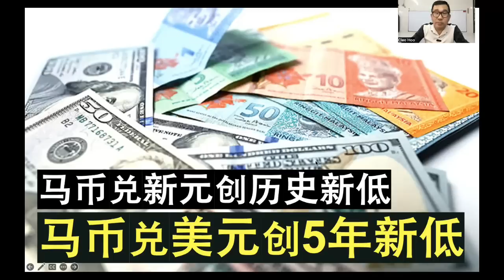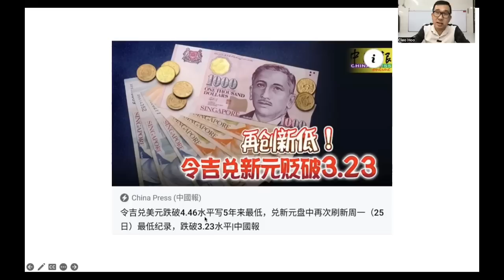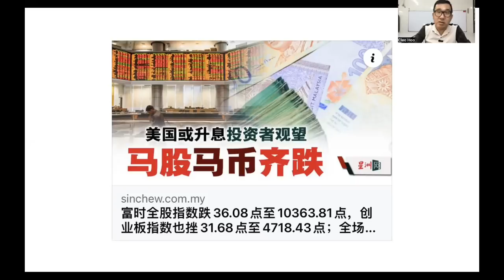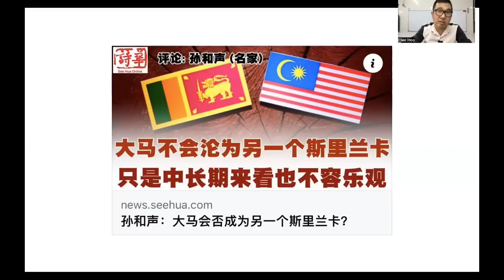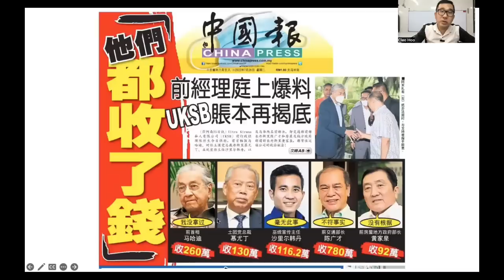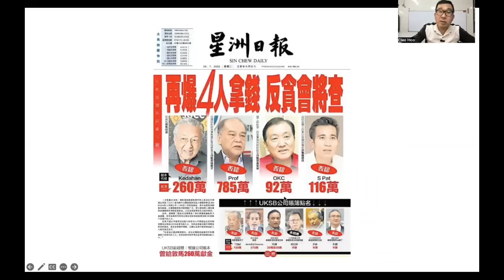【韭菜人生】第63期 大马越来越没有钱途！马币继续下滑兑美元创5年新低 马币兑新元创历史新低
目前大马当局对于不断滑落的马币，完全拿不出任何解决方案！

谢谢🙏